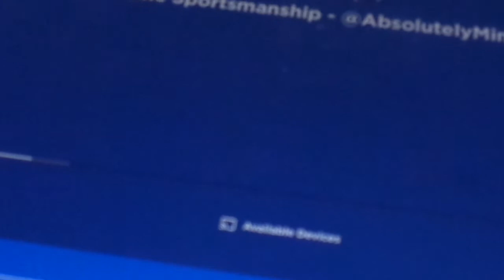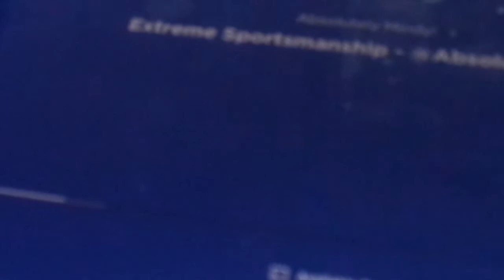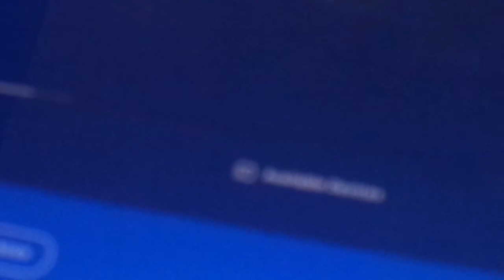Extreme Sportsmanship _ @Absolutely Mindy